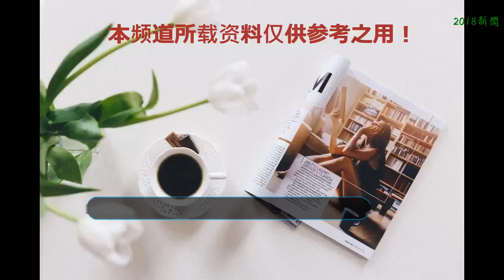張藝興 東方風云榜拿三個重量級大獎，耿直boy再次上線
張藝興一個正直 努力 向上的優質偶像，就在昨天東方風云榜，連拿三個重量級大獎，包括最佳男歌手 最佳專輯 最佳制作人，為小綿羊打call，實至名歸哦，最有意思的當屬小綿羊在致辭環節，小綿羊的耿直發言，絕對是一大亮點哦！
    小綿羊上臺之初，一連發出wow wow感嘆詞，足以看出小綿羊內心那是相當雞凍吶，在感謝了粉絲 制作單位等等后，直呼自己還是不敢相信，這是真的，還很謙虛的說到：不知如何跟大家介紹，這張專輯，不知大家是否喜歡，（此刻粉絲炸了），張藝興把所有幫助過自己的人感謝了一遍后，問主持人：我等會還能上臺么，看來這是意猶未盡啊，哈哈，主持人說最后還有什么想說的么，耿直boy把所有人又感謝了一遍，這可能是頒獎典禮上，獲獎人說了兩遍致辭，而且內容還一致，手動點贊哦！
    后來張藝興抱著花不撒手，工作人員說：把花放下吧，張藝興直言：這是粉絲送的，言外之意就是不能放，好乖哦，這么可愛的張藝興為其唱首《不得不愛》吧！
    （以上圖片均來源網絡）